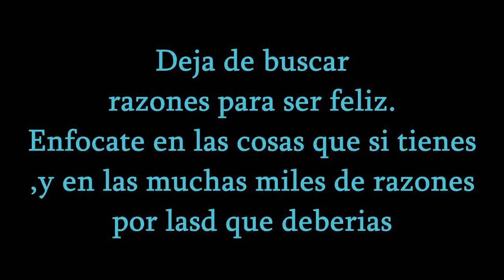CHALACO 2015 Enigma - Return To Innocence